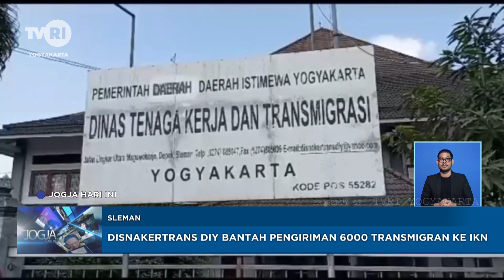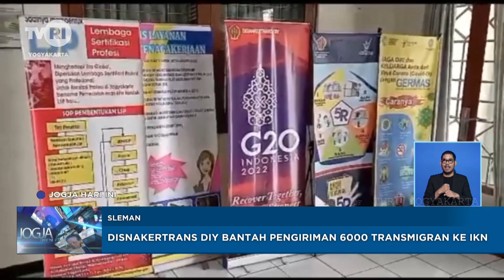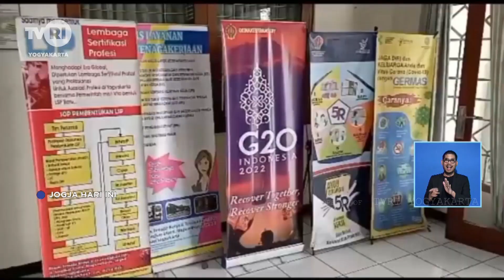Disnakertrans DIY Bantah Pengiriman 6000 Transmigran ke IKN